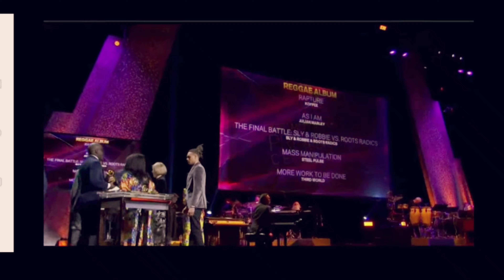Grammy Winner Koffee best Reggae Album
For promotional uses only. I don't not Own the right to any music playing.